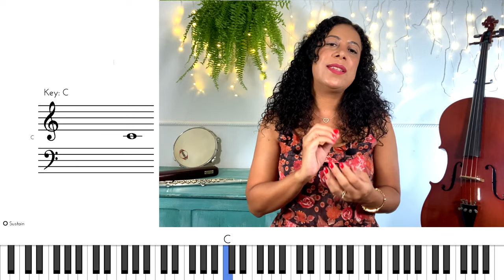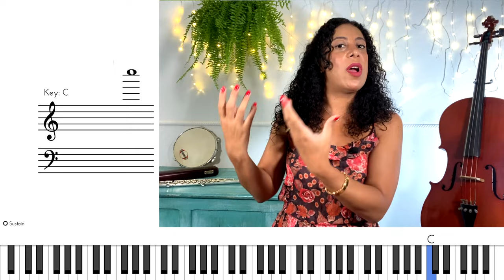Como ler clave de Fá passo a passo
Ler clave de Fá parece mais difícil ainda que ler clave de Sol. Porém, nenhuma das duas é tão complicada assim. Só precisa de paciência e método para conseguir ler partitura com toda facilidade. Cada clave é usada para instrumentos de tessituras diferentes, neste vídeo você vai aprender o que é tessitura e como as claves se aplicam a diferentes instrumentos. Mas o que quero te trazer é, principalmente, um sistema para você conseguir ler partituras em clave de Fá com fluência, te ajudando a memorizar a posição das notas.

00:00 Introdução
01:03 A tessitura
04:30 O pentagrama
06:19 Leitura na clave de Fá
09:10 Linhas suplementares
10:34 Conexão com a clave de Sol

📖 LIVROS QUE INDICO:
✩ O livro da música clássica - Vários autores
✩ Teoria Da Música - Bohumil Med (Kit 2 Livros)
✩ Como Ouvir e Entender Música - Aaron Copland e Luiz Paulo Horta.

🎶 EQUIPAMENTOS MUSICAIS:
✩ Estante de partitura
✩ iPad (pra ler partitura)
✩ Pedal virador de página pra iPad , software recomendado IMSLP

🖱️ SOFTWARE
✩ Notação musical: O aplicativo de notação musical mais popular do mundo (com versão gratuita): Musescore
✩ Leitura de partitura: O aplicativo IMSLP permite que você navegue na premiada Biblioteca de Música IMSLP / Petrucci, a maior biblioteca de partituras online gratuita do mundo, e crie sua própria biblioteca de partituras e gravações.

📺 SOBRE O CANAL:
Meu sonho é levar o conhecimento da música pra todas as pessoas, porque um mundo com mais música é um mundo mais feliz!